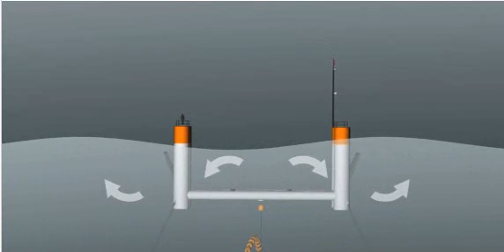Langlee Wave Power